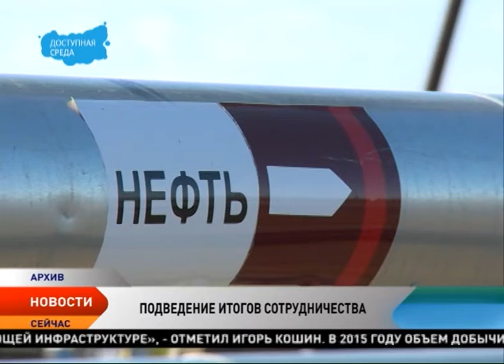Игорь Кошин провел встречу с новым генеральным директором компании «Полярное сияние»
Итоги выполнения соглашения о сотрудничестве в 2015 году и текущие планы обсудили глава региона Игорь Кошин с новым генеральным директором компании «Полярное сияние». В середине декабря в компании произошла смена собственника. Новым генеральным директором был назначен Владимир Мишкин.